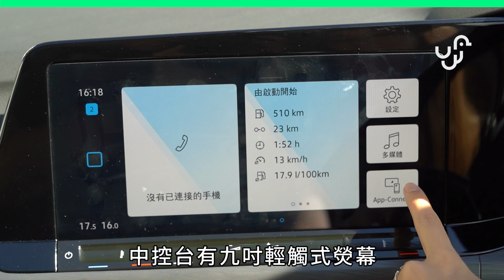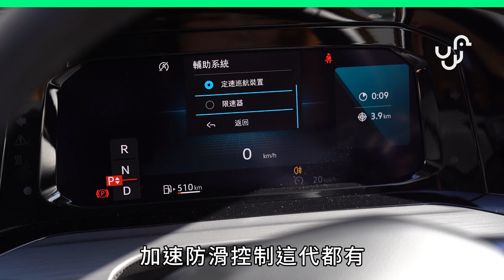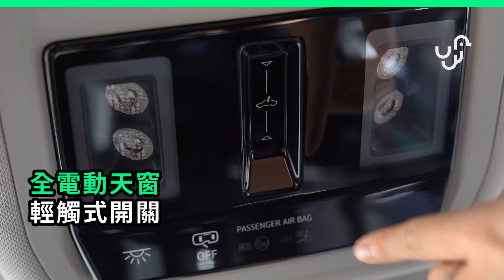【科技實試】 八代 Volkswagen Golf 實試 全數碼化車廂 + 48V 微混合動能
莉莉菇 林靜莉 - unwire.hk 最鐘意福士8代既全數碼化車廂 😍
感覺豪華啲，又方便啲 ~